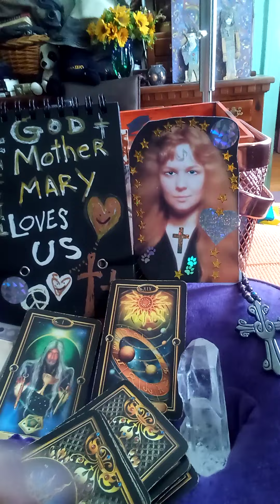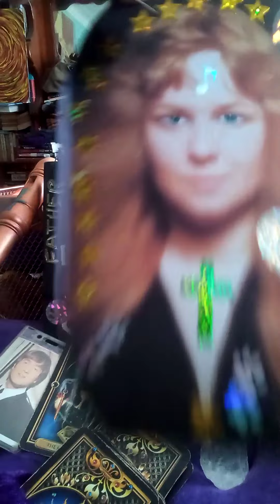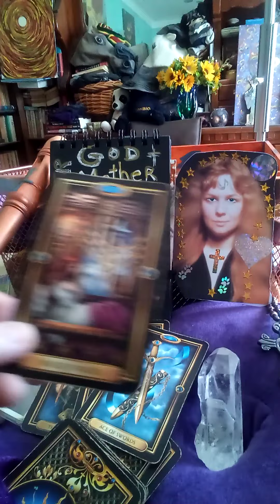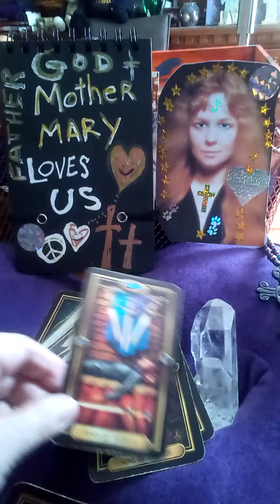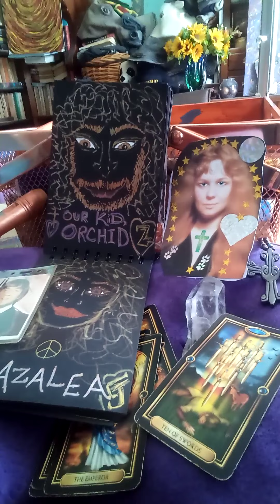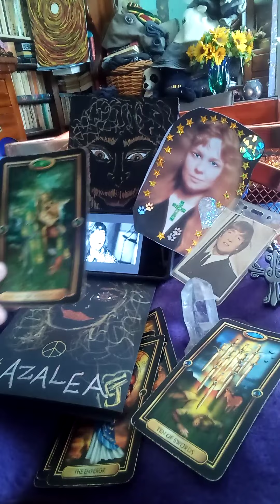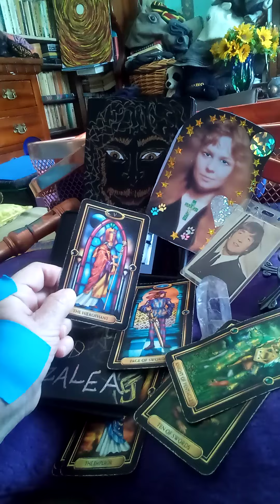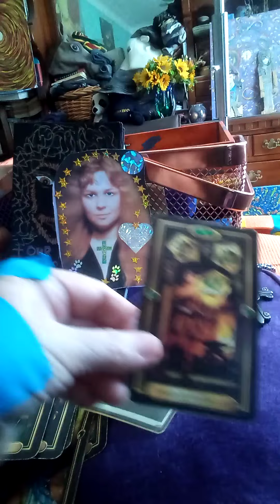SANDY DENNY TAROT: "WHO KNOWS WHERE THE TIME GOES?" MARTHA, MY DEAR SIS +TWIN FLAME CORE SOUL GROUP